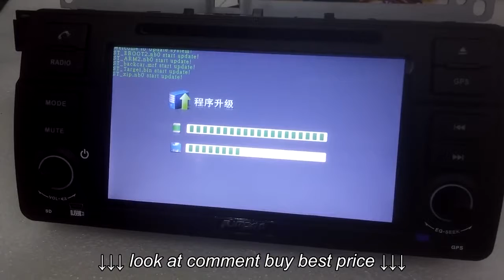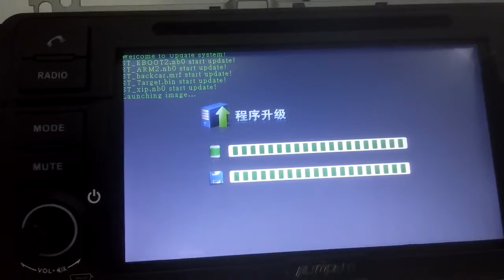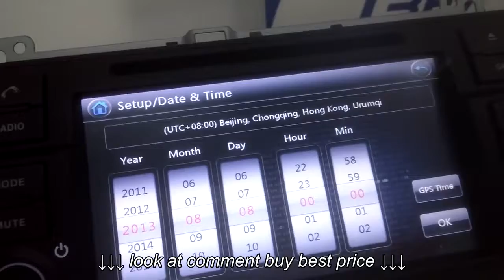Pumpkin How to update the wince unit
Pumpkin How to update the wince unit, Pumpkin How to update the wince unit